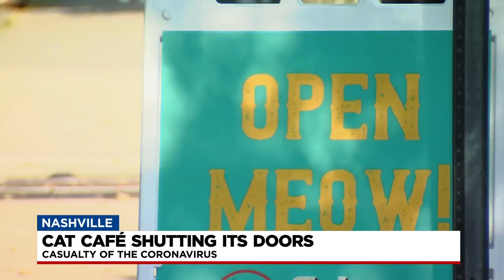Cat Cafe Shutting Its Doors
This time, it's not curiosity that killed the cat; it was COVID-19. Terry Bulger tells us about the latest business to fall victim to the pandemic.